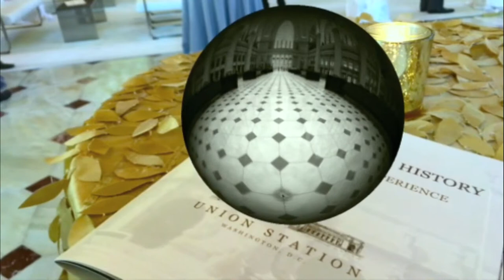UNION STATION AR campaign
Union Station in Washington D.C. was built by famous architect Daniel Burnham, they selected Arilyn to build up a unique experience for their celebration in Oct 2016. Users can experience all the historical happenings, including the train crashes in 1953 with their own eyes through Arilyn.